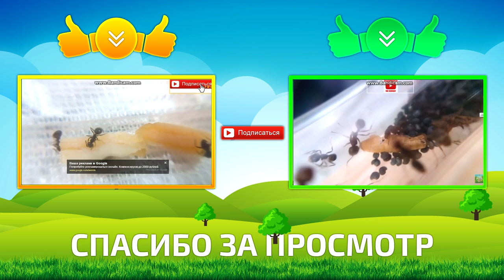Как сделать формикарий своими руками? 1- часть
Как сделать формикарий из стекла, всё просто. Для того чтобы сделать домик для будущей колонии понадобится: Стекло, герметик для аквариумов, четыре уголка и прищепки. Немного времени и терпения и формикарий у вас в руках. Для аквариума берём четыре стекла и склеиваем по углам . В середину вставляем пятую стенку и полку, всё герметизируем и готово.
 Что делать дальше вы увидите во второй части

И всё это вы можете увидеть на канале Китай_стал_ближе и

Помощь каналу:
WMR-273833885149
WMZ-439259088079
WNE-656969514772